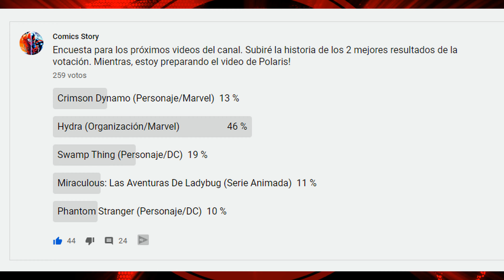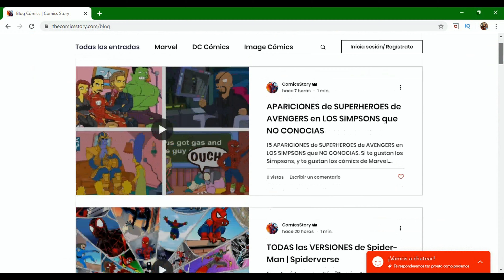La Historia De Hydra (ORIGEN) - Marvel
La historia de la organización terrorista mas grande del universo Marvel. Super interesante conocer los ORIGENES de dicha organización y como a través del tiempo fueron cambiando las ideologías.

En Comics Story estaremos subiendo las historias de los personajes que nos soliciten. Origen, primeras apariciones, poderes, habilidades, etc.

Cabe aclarar también que los personajes de Mavel y DC son los más solicitados, pero no nos limitamos a estas dos grandes editoriales. Encontrarás en el canal vídeos de personajes de Dark Horse, 2000 AD, etc.